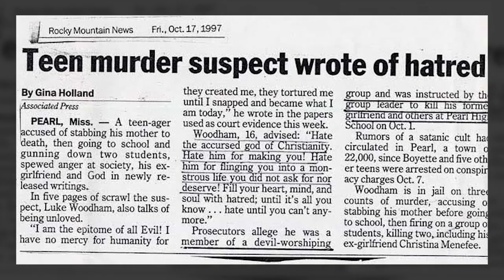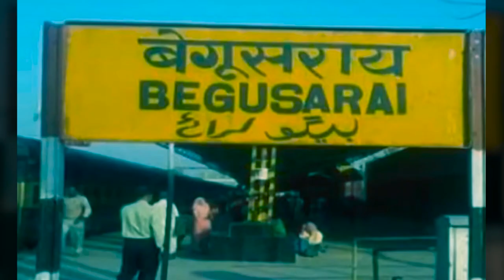5 Unsettling Cases of Kids Who Kill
5 Unsettling Cases of Kids Who Kill
It’s both quite scary and disheartening that even the young members of our society, those we always thought to be of gentle spirits and have an optimistic view in life, are also capable of committing murder.
Today, we’re going to look at 5 unsettling cases of youngsters who kill people in the coldest and the most brutal of ways.
5. Zachary Davis
Zachary Davis is a timid boy from Hendersonville, North Carolina, who in a fit of anger murdered his own mother with a sledgehammer and even set their house on fire while his older brother slept.
In an interview with Dr. Phil McGraw in his show, “Dr. Phil,” Davis shed out some of the most chilling details about the murder. When the host asked why Davis struck his mother, Melanie Davis, with a sledgehammer 20 times, the youngster in flat and monotonous voice answered that he just “wanted to make sure she was dead.”

4. Charles Andrew Williams Jr.
One of the most difficult things to deal with when you’re a teenager is bullying. Some can overcome it, others manage to survive the ordeal, and then there are those who just had enough that they decided to take the matters into their own hands.
Charles Andrew Williams Jr. of Frederick, Maryland, belongs to the latter.

3. Luke Woodham
Problems at home, abusive treatment from adults, molestation, or mere neglect – these are just some of the common factors that experts point out as the cause for teenagers to become violent and murderous.
Luke Woodham’s case is different, however. The boy, born and raised in Pearl, Mississippi, was known to be a well-behaved individual and a bright student. No one knows exactly what snapped inside of him that he went dark all of a sudden.

2. Sarah Kolb
Jealousy can be a very dangerous emotion. Like some adults, teens can also be pushed to do the unthinkable when confronted with a competition.
Sarah Kolb, Cory Gregory, and Nathan Gaudet, all 16 at that time, were peas in a pod. However, their friendship would soon change when Adrianne Reynolds came into their lives.

1. Amarjeet Sada
We reserved the most cold-bloodied of them all: Amarjeet Sada. This 8-year-old kid from India killed his cousin and his little sister. Unpunished, he went on to kill their neighbour’s infant.
When authorities asked of his motives, the kid would only give a smirk and a remark, “because I liked it.”
While in custody, Amarjeet appears very timid but is very fond of showing off his wicked little smile – a thing that would scare off other people.